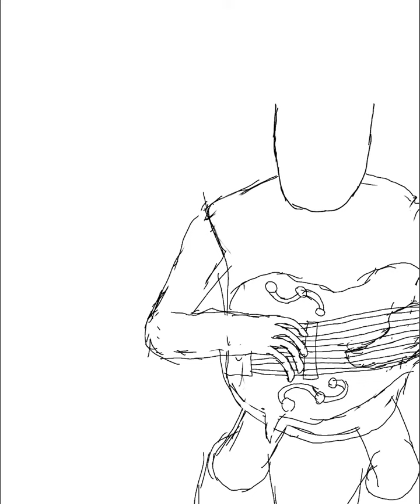Shugabush Collabs With James Alson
(Suggested by Dee) On December 1st, Shugabush decided to collab with James Alson on his new track. During the Festival of Gifts you can request me to draw almost any fictional character(including ocs) meeting the cast of Altterra.